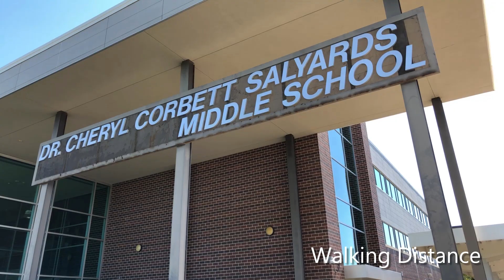Elegance and Timeless Style in Cypress, Texas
Experience life in the lap of luxury as the new owner of this TRULY UNIQUE home! This absolutely impressive custom home provides an extravagant lifestyle inside & out. Feel like you’re on vacation as you lounge in your resort-style backyard with a 68k gallon saltwater pool & privacy landscaping. Your gym with gorgeous views overlooking the 25m swim lane will inspire you to begin each morning energized, no membership required. The sprawling outdoor living space is a venue for gatherings complete with fireplace, fire pit, & kitchen with Alfresco package & Texas sink. Equally lavish interior with inspiring views, timeless style, elegant wine room, & bountiful added modern conveniences. Indulge the cook with Thermador appliances, walk-in pantry, vegetable sink, double-oven, wall-mounted pot filler, & custom cabinetry. Built to pamper, the master retreat includes gorgeous views, a spa tub, ample closet space, walk-in shower & multiple shower heads, bidet, & access to a secret room.

Filmed and produced by Bobby Ware.